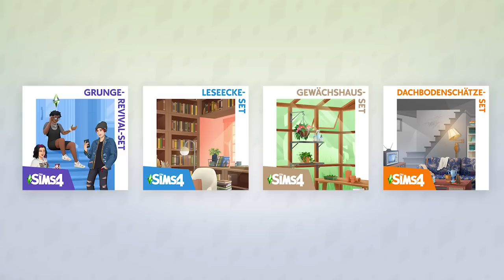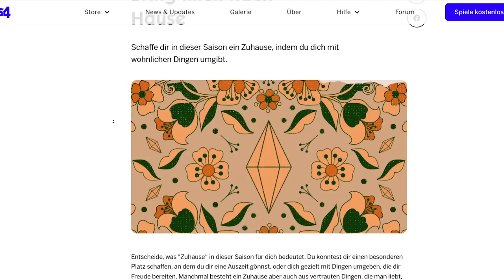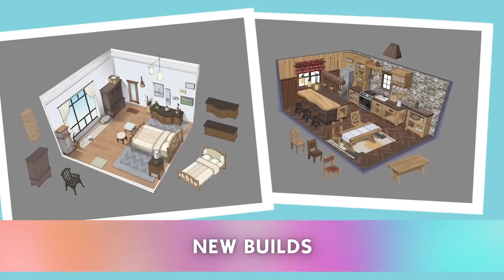Mögliche PFERDE-Erweiterung für Die Sims 4 GELEAKED! | Short-News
Die meisten Leaks für Die Sims 4 kommen einfach aus dem nichts - so auch der neue Hinweis zu einer potenziellen Pferde-Erweiterung!